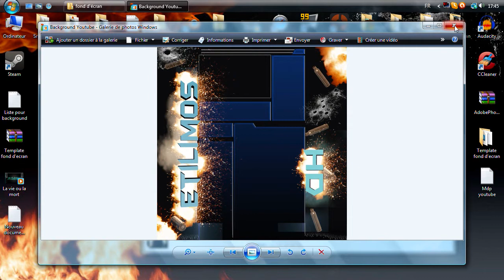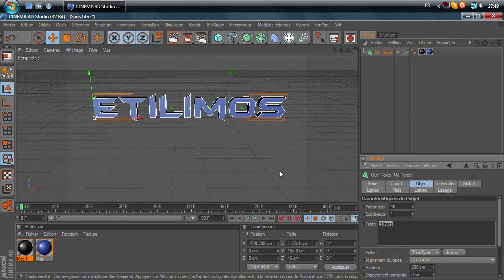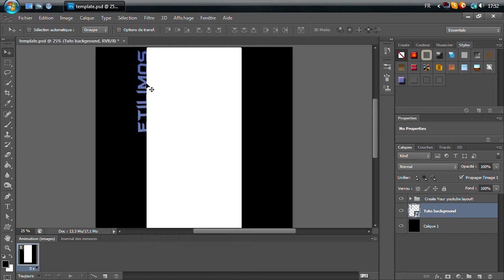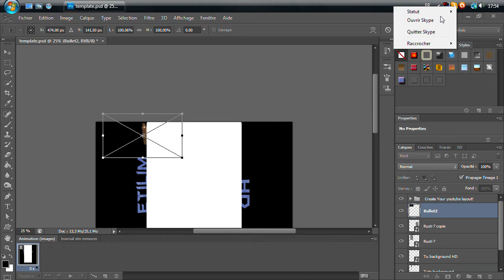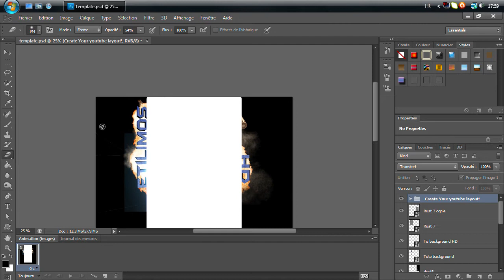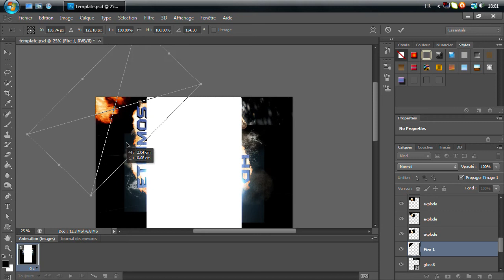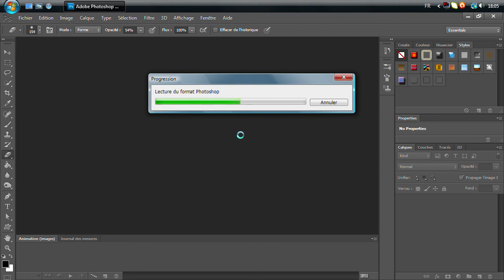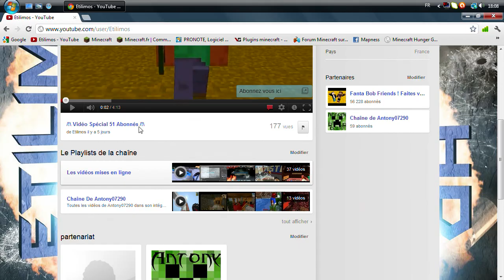♔Tutoriel comment faire un background YouTube♔.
/!\ A LIRE /!\
Voici un tuto pour expliquer comment faire un background assez simple je trouve voilà bon courage à vous.